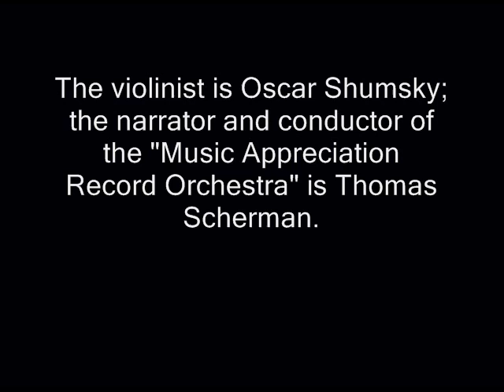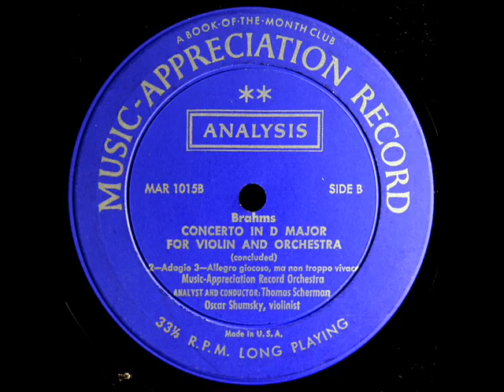Brahms / Oscar Shumsky, 1956: An Analysis of the D Major Violin Concerto - Book of the Month Club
A Music Appreciation record for Book of the Month Club subscribers in the 1950s.

This analysis of Brahms is similar to that offered in another Music Appreciation record record by Leonard Bernstein
"David Hertzberg"